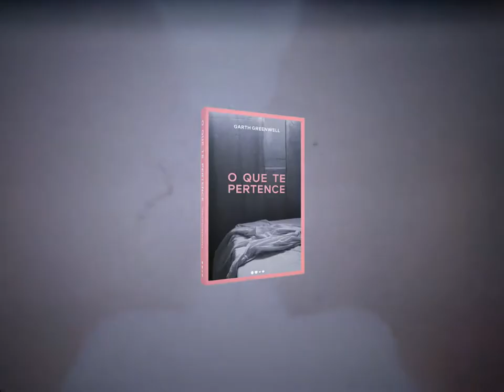O QUE TE PERTENCE, de Garth Greenwell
Uma delicada e inteligente investigação do amor e da memória por Garth Greenwell.